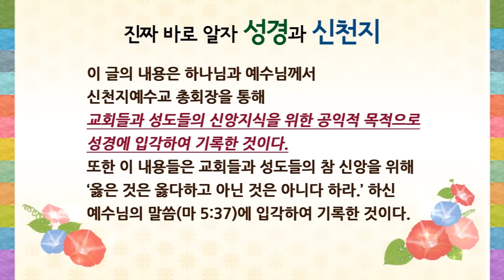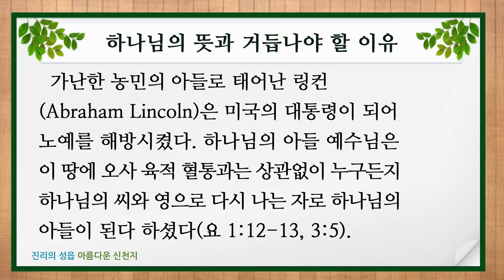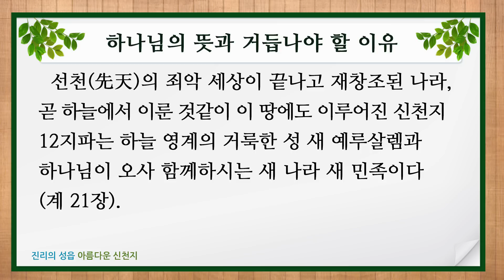신천지, 하나님의 뜻과 거듭나야 할 이유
[진짜 바로 알자 성경과 신천지]

 본문 : 계 21장, 요 3:1-6

  천지 창조주 하나님은 만물을 창조하셨다. 뱀과 아담이 범죄 함으로 지상 만민은 누구나 다 범죄자 아담의 유전자(遺傳子)로 난 죄인들이었다. 뱀(사단)의 무리는 같은 죄인에게 받은 권세로 시대마다 보내신 하나님의 사자들을 다 죽였다. 하여 예수님은 이 땅에 오사 누구든지 육적 혈통과는 상관없이 하나님의 씨와 영으로 거듭난 자만이 천국에 들어갈 수 있다고 하셨다.

  가난한 농민의 아들로 태어난 링컨(Abraham Lincoln)은 미국의 대통령이 되어 노예를 해방시켰다. 하나님의 아들 예수님은 이 땅에 오사 육적 혈통과는 상관없이 누구든지 하나님의 씨와 영으로 다시 나는 자로 하나님의 아들이 된다 하셨다(요 1:12-13, 3:5). 이는 이사야 40장 3-4절에 골짜기들과 산들이 다 평탄케 되듯 온 인류를 차별 없이 평등하게 해방시켰고, 하나님의 자녀가 되는 길과 천국에 들어갈 수 있는 길을 열어 주신 것이었다.

  뱀과 아담의 죄로 인해 하나님은 창조하신 천지 만물에게서 떠나셨다. 이 죄를 해결하기 위해 모세에게 율법을 주셨으나 율법으로는 죄가 해결되지 않았으므로, 재창조를 위해 의인 예수님의 피와(히 10장 참고) 하나님의 씨가 있어야 했다. 하여 예수님은 하나님의 씨를 뿌리셨고(마 13장) 십자가를 지시고 피를 흘리신 것이다. 이 피는 사람을 죄에서 해방시키는 일이며(계 1:5-6), 하나님의 씨는 다시 나게 하는 일이었다(벧전 1:23). 이것이 재창조이다.

  이 약속이 이루어지는 때는 새 언약 계시록이 이루어지는 때이다. 하여 계시록 21장에 “새 하늘 새 땅을 보니 처음 하늘과 처음 땅이 없어졌다.” 하셨다. 처음 하늘과 처음 땅은 6천 년 간 내려온 전통 교단 교회들을 말함이요, 새 하늘 새 땅 곧 신천지는 재창조된 새 나라 새 민족이다.

  하나님의 목적한 뜻인 예언의 말씀을 알지도 깨닫지도 못하는 자들은 이 일을 알리가 없고, 부패하고 낡아져 하나님과 예수님과 신앙인이라는 말을 빙자하여 교회를 세상살이(돈벌이)의 도구로 삼은 자들이다. 계시록이 이루어지는 때는 이러한 자들이 심판을 받아 끝나는 때이다. 이들은 다 한때 마귀와 하나 되어 하나님이 보내신 자들을 압박한 자들이었고, 신천지 12지파에 추수되어 인 맞은 처음 익은 열매들을 이단 사이비라고 핍박한 자들로, 가라지로 난 전통 교단 소속이었다(마 13:38-39 참고).

  하나님이 재창조하신 신천지 12지파는 하나님의 씨로 난 하나님의 아들딸들이며 가족이다. 마귀 씨로 난 가라지 마귀 자식들과는 비교할 수 없고, 아담의 유전자로 난 죄인들과도 비교할 수 없는, 거룩하신 하나님의 아들딸들이다.

  선천(先天)의 죄악 세상이 끝나고 재창조된 나라, 곧 하늘에서 이룬 것같이 이 땅에도 이루어진 신천지 12지파는 하늘 영계의 거룩한 성 새 예루살렘과 하나님이 오사 함께하시는 새 나라 새 민족이다(계 21장). 하여 사람은 누구나 다시 나야 하고 다시 창조되어야 한다. 이전 사람 그대로는 구원받을 수 없다. 하여 나는 신약대로 창조되었는지, 하나님의 씨로 다시 났는지, 성경 앞에서 자신에게 물어 보아야 한다.